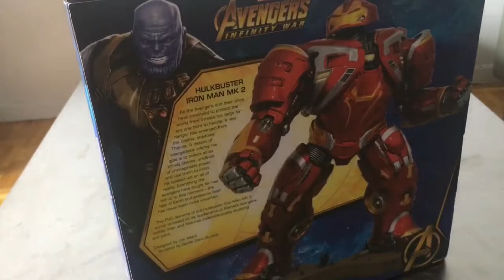Review du Hulkbuster de gallery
Voici mon hulkbuster de avengers infinty war si la video vous a plus n’éditez pas à la partagez et liker